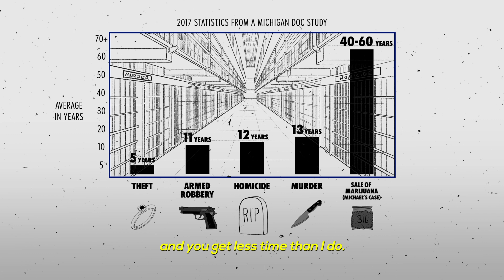Free Michael Thompson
Michael Thompson has been in prison in Michigan for 25 years for only 3 lbs. of cannabis. He is now in his 60’s,  recently diagnosed with diabetes 2 and at risk of contracting Covid-19 in prison. FREE MICHAEL THOMPSON NOW! Make your voice heard! Call Gov.

Don't let a cannabis sentence become a death sentence for Michael!  Go to FREEMICHAELTHOMPSON.COM for more details.

Credits
Director: Kyle Thrash
Producer: W. Ian Ross
Production: Synonymous Pictures
Animation: Johnny Komar

*Last Prisoner Project has partnered with a team of filmmakers who created this piece to document Michael’s fight for freedom, and we’re asking anyone who would like to be in the documentary to film themselves calling on Michael’s behalf to showcase the grassroots efforts.

All you need is another device with a camera set up on a stable service. Record yourself calling, then once you’re done, email the video to  and we will follow up with a release form and more information about the film as it develops.*